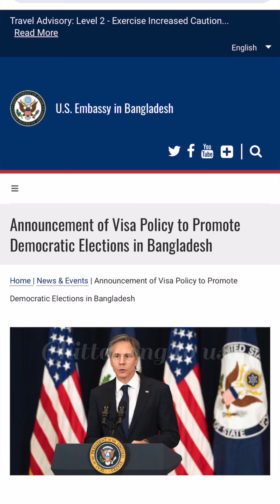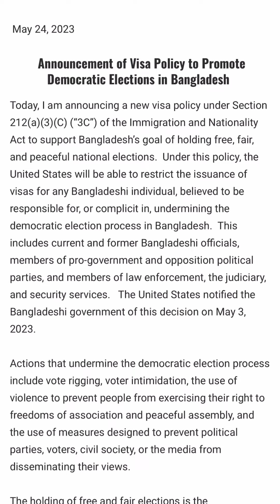বাংলাদেশী সকল নাগরিকের আমেরিকার ভিসা পেতে কষ্টসাধ্য হয়ে উঠবে